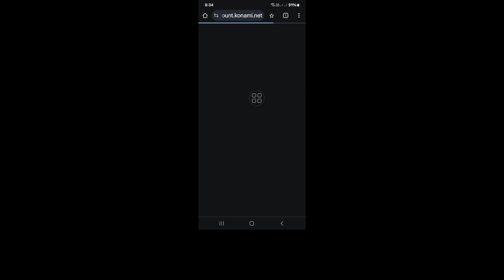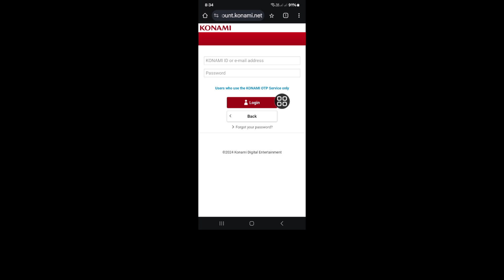efootball アカウントにサインインする方法 2025 | Konami ID efootball mobile を登録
Real Solutions

私のチャンネル Real Solutions へようこそ。

efootball Mobile 2025 にログインしたいですか? このビデオでは、efootball Mobile にログインする方法を紹介します。efootball Mobile にログインするための最も簡単で最新のプロセスを紹介します。efootball アカウントにサインインする方法を学ぶために、スキップせずにビデオ全体を視聴してください 2025 | Konami ID efootball mobile を登録.

このビデオがお役に立った場合は、私のチャンネルに登録してください。質問がある場合は、下にコメントしてください。

❤️登録を忘れないでください。
❤️「いいね」を忘れないでください
❤️友達と共有してください。

👉 その他の関連クエリ:

efootball 2025 にログインする方法、
efootball mobile 2024 サインイン、
efootball 2025 サインイン方法、
efootball、
efootball mobile、